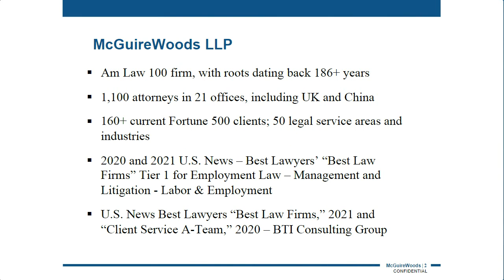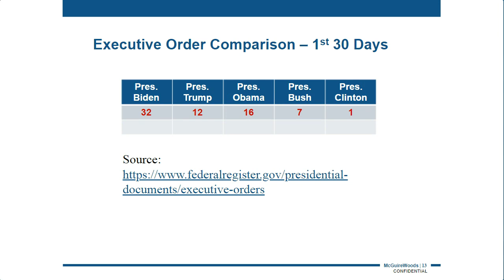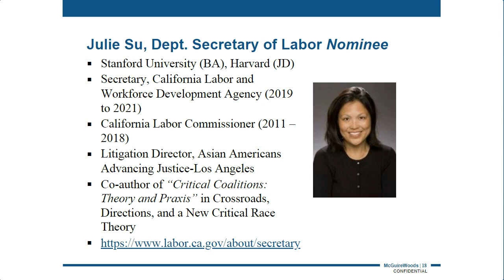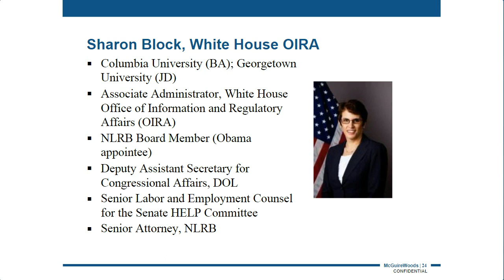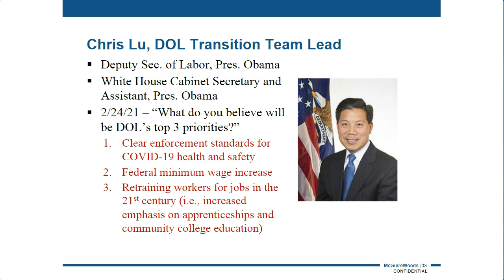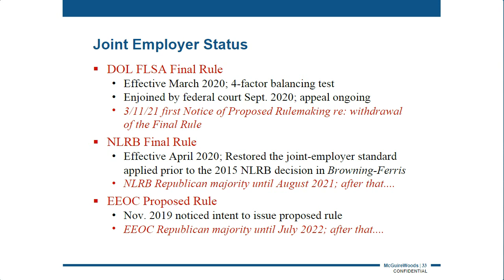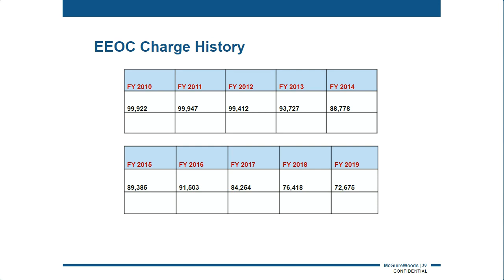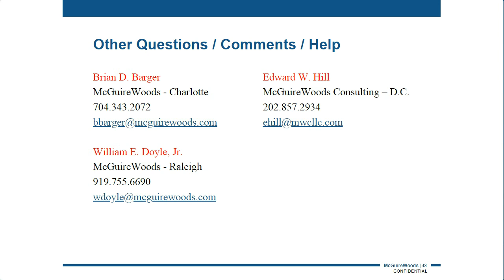Federal Employment and Affirmative Action Developments Under the Biden Administration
March 17, 2021 - Now that the election dust has settled, the Biden administration has moved quickly to appoint key employment agency leadership, withdraw or suspend various guidance, and issue new employment directives — with many more to come.
A panel of federal public affairs, employment and affirmative action team members from McGuireWoods and McGuireWoods Consulting provides key insights on the new political and legal landscape impacting employers.